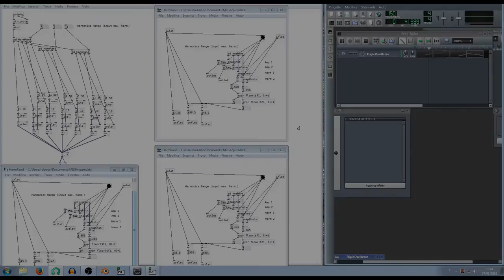PureData Expandable Harmonics Randomizer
LMMS sends midi notes to puredata, using loopMIDI.
Puredata converts the note to frequency and then randomizes other 6 harmonics, adding them to the first.
Each randomizer creates two harmonics chosing from a given range and with random amplitude (the first is random, the other is 1-first).
I can expand the synth by creatinng a new HarmRand subpatch, giving it a frequency taken from the others, creating a numberbox for harmonics range, then creating two more cycle~ (with respective line~ to prevent clipping)